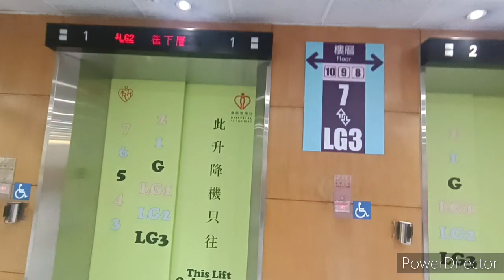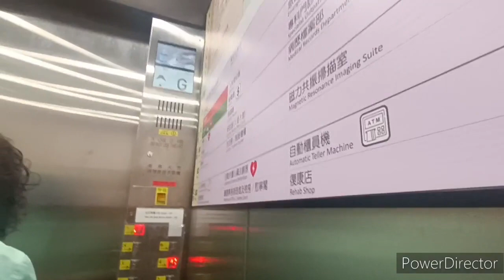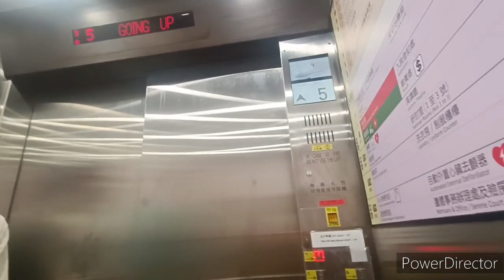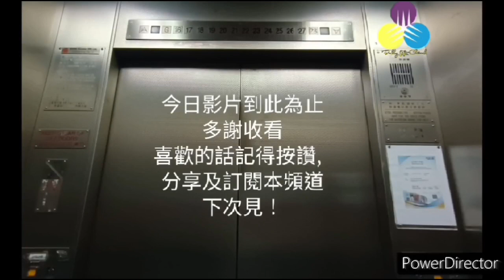灣仔律敦治醫院奧的斯升降機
機號：1
投入服務年份：1991
重投服務年份：2022
載客量：24人 1800公斤
停靠樓層：LG3-LG1, G, 1-7

這是位於灣仔的醫院，設有8部升降機。當中L1-L3可前往3-7樓，L4及L5可前往8-10樓。L7-L8可前往各層，而L9為職員升降機。L9以外均可停LG3-LG1, G, 1-2樓。投入服務初期採用奧的斯Elevonic 411型號。現時正陸續更換成SkyRise型號。

設備全屬通用件，包括Tonic DM樓層顯示/廣播及Everbright EB2004BL按鈕。